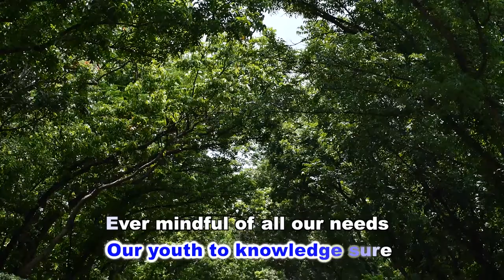Assumption University Anthem 2018